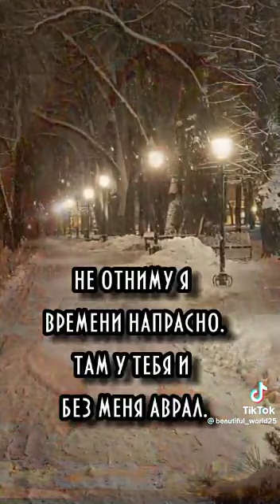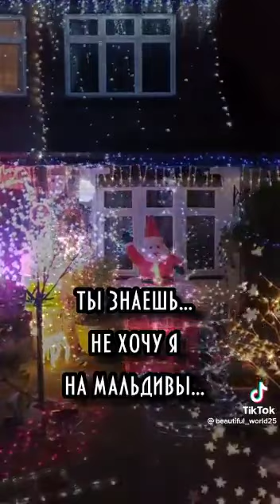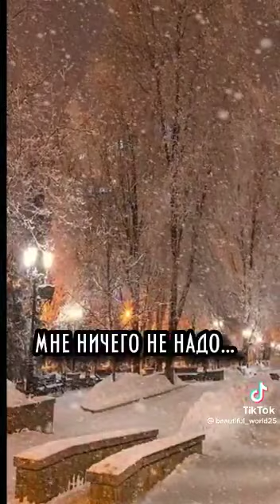мира дай🎅🎅🎅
Видео от Елена